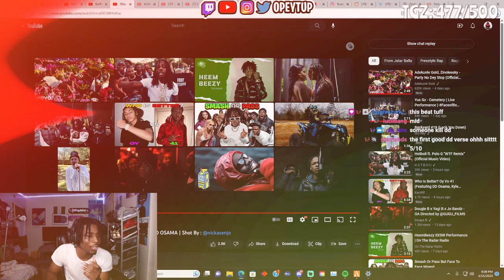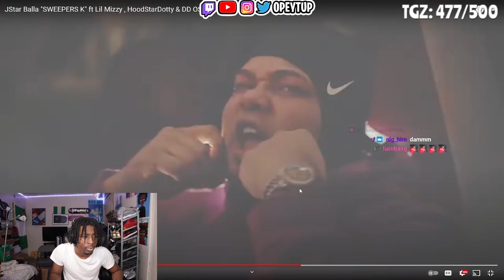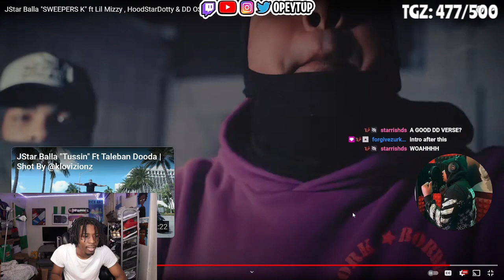OpeyTup Reacts To JStar Balla "SWEEPERS K" ft Lil Mizzy , HoodStarDotty & DD OSAMA